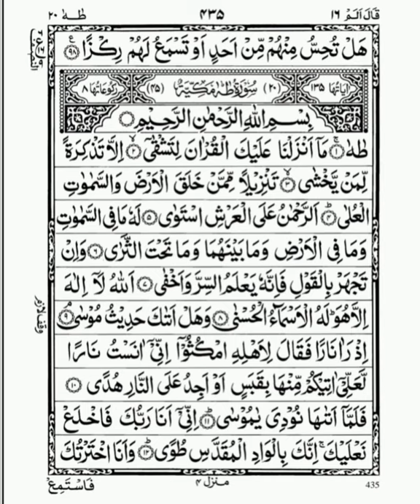Surah Maryam : Beautiful Recitation of Surah Maryam : Nocopyright Quran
surahmaryamdawoodi bohra
surah maryam with urdu translation
surah maryam mishary
surah maryam beautiful recitation